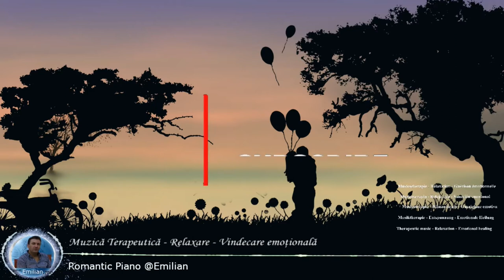528 Hz, Muzica terapeutica, Vindecare emotionala, Amplifica sentimentele profunde, No Copyright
528 Hz, Muzica terapeutica, Vindecare emotionala, Amplifica sentimentele profunde, No Copyright